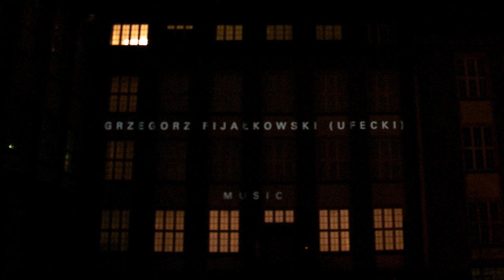Searching for a room / Video mapping projection / Trier 2013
Finding a room in Trier is really difficult. That because there are too few flats and too many students and also that every student here wanna have his own room. I was looking for a room nearly a month and finally I found 5 minuts after the show and even a few days later I received invitations to more castings.
So, this project, based on my own case is touching "finding a room" problem in Trier. It is a attempt to influence people and their independent attitude in life, lack of desire to share life with friends.

Music made by Grzegorz Fijałkowski (Ufecki)